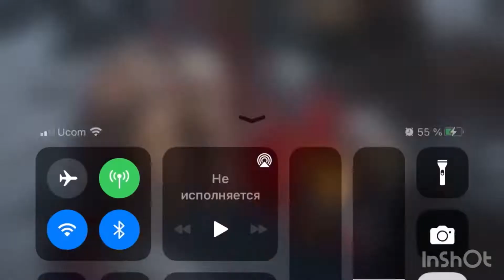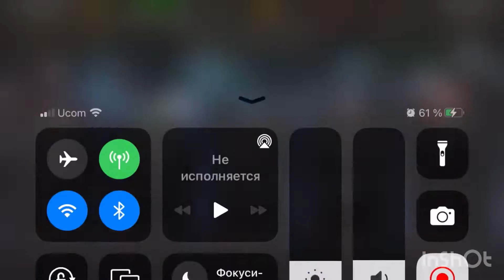Mk Mobile survivor mode Elder